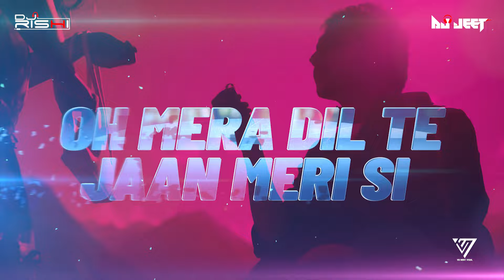KOI SI | Afsana Khan | Club Remix | Promo | 2024 | Dj Jeet Mukherjee & Dj Rishi | The Dancing Dj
Remix by Dj Jeet Mukherjeeb & Dj Rishi- KOI SI (CLUB REMIX)

Get ready to groove to the beat with our latestremix of "Koi Si" by the sensational Afsana Khan!Brace yourselves for a fusion of new-agesounds and infectious rhythms that will keep youon your feet all night long.

Don't miss out on this trending viral sensationas we bring a fresh twist to the already irresistibletrack!

Koi Si Credits

Music Producer - Enzo

Lyricist/Composer - NirmaanDirector - Amit Prasher

Executive Producer - Marko RoshanAudio Mix and Master - Gon SmithGuitars - Shomu Seal

Flute - Gurpreet Singh (Flutepreet)

DOP- Shoeb Sidiqqui

Editor & colourist - Devinder VirdiChoreographer - Nickita KumarChief AD - Aman Salariya

Costume - khwahish Mehta

Isha's Makeup & Hair - Neelima ChandaniNirmaan 's Hair - Ajay (Barbar king)Poster Design - Poster PerfectoLine producer ( Yellow Sky Films)Karan Arora,Gourv Kumar TuliPoster Design - Poster Perfecto